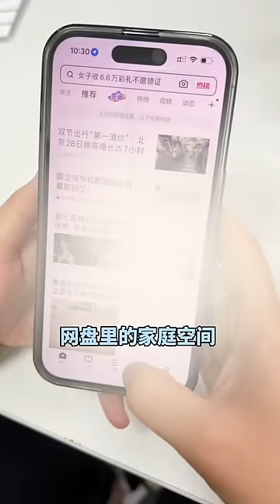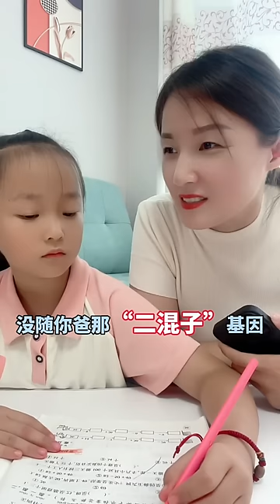當媽媽把李佳琪當作上帝來服務，李佳琪態度大變！ 這誰能忍？【大雯和孩儿们】